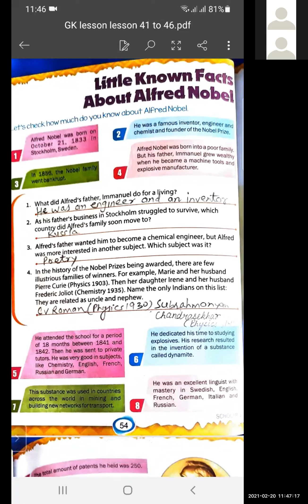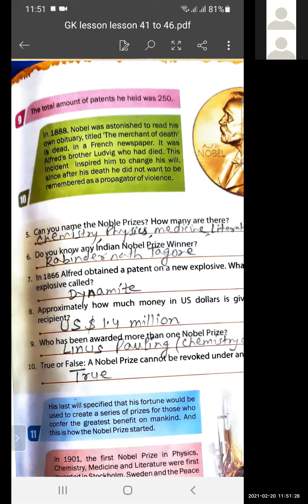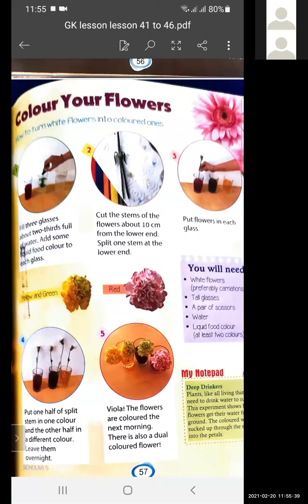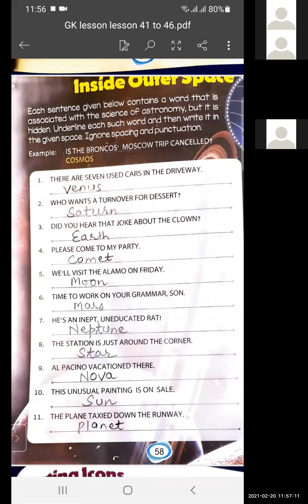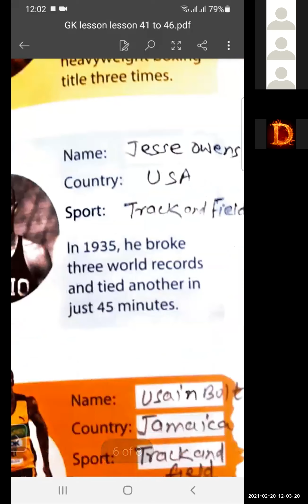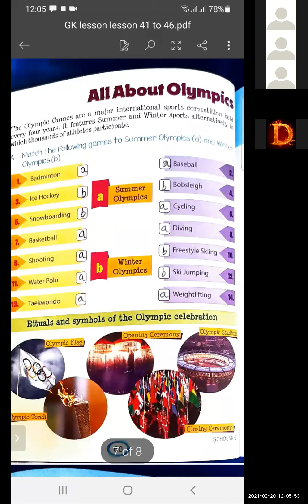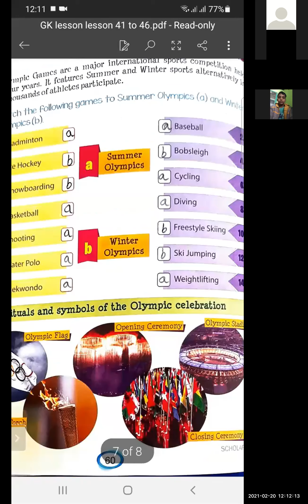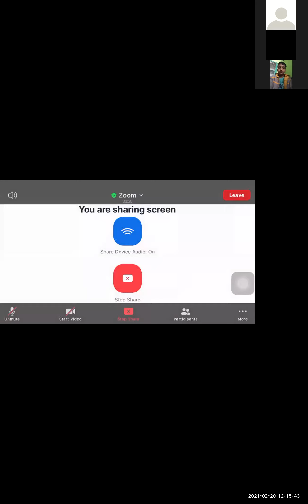TCS-V-Gk Lesson-41 to 46